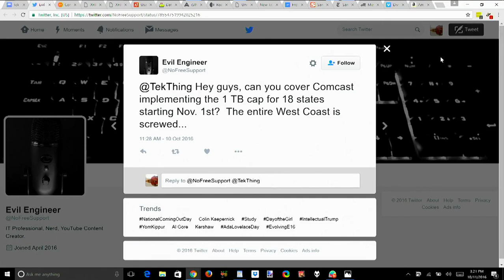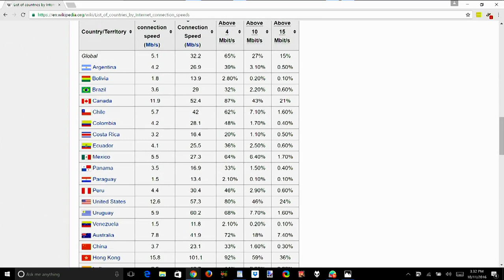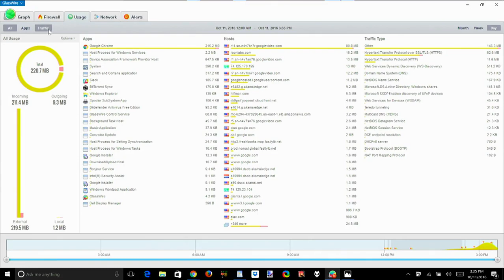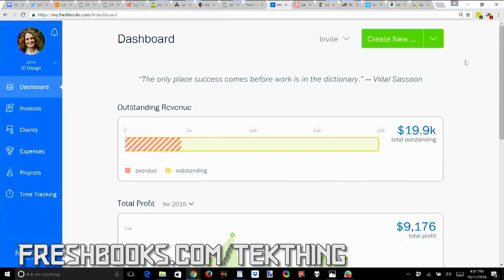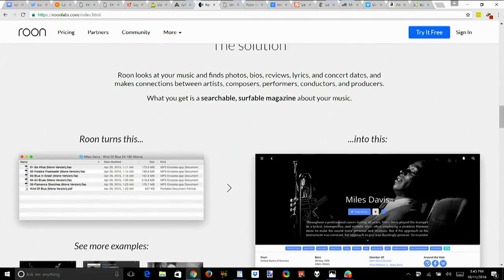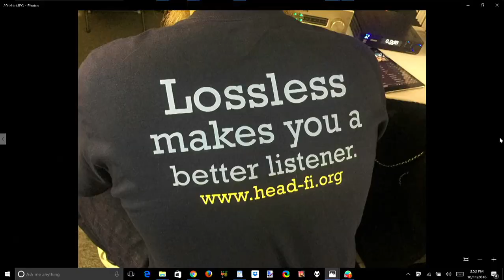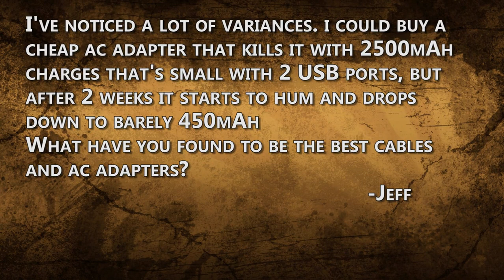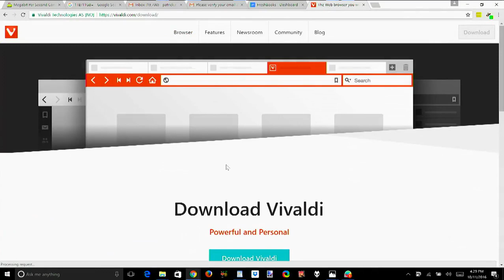Nasty New Comcast Cap, GlassWire Firewall, Audiophile Picks RMAF 2016, Galaxy Note 7 Cancelled!!!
Will Comcast's Data Cap Cost You? GlassWire Firewall, RMAF Audiophile Picks, Note 7 Cancelled!
00:45 Comcast Caps More States!
@nofreesupport, aka Evil Engineer tweets, "Can you cover Comcast implementing the 1 TB cap for 18 states starting Nov. 1st? The entire West Coast is screwed..." Check the video!

06:54 GlassWire Firewall!
GlassWire looks gorgeous, but  can it really reveal all the apps secretly using your network? Find out in the video!

16:26 Awesome Audio From RMAF 2016
Audiophile gear at Rocky Mountain Audio Fest? Patrick's picks include Audeze iSINE In-Ear Planar Magnetic Headphones, Roon's "music player for music lovers," and Elac's Unfi-Fi Slim Towers and Integrated Amp, and a half dozen more! (That starter combo: Fiio X1 & 1MORE's Triple In Ear Headphones!)

FreshBooks Deal!

24:49 Samsung Cancels Galaxy Note 7
Andrew wrote, "Have you been experiencing this in the US? Samsung S7 have been recalled because they are spontaneously combusting and the replacements are doing the same." It's worldwide, Samsung ended production, return your Note 7 now.

28:16 Best USB Charger & Cables?
Jeff's been testing USB chargers and posted "I've noticed a lot of variances. I could buy a cheap ac adapter that kills it with 2500mAh charges, but after 2 weeks it starts to hum and drops down to barely 450mAh. What have you found to be the best cables and ac adapters?" Answer in the video!

31:06 Mizage Divvy Manages All The Windows!
I really recommend Divvy from Mizage to help manage all those windows." Thanks, Blake!

32:20 Do Something Analog!
Like Nicky, who says, "My tip for something analogue: go see a car race, it's awesome!" Pix from the European Le Mans Series at Spa-Francorchamps in the video!
Amazon Associates
THANKS!
SOCIAL IT UP!